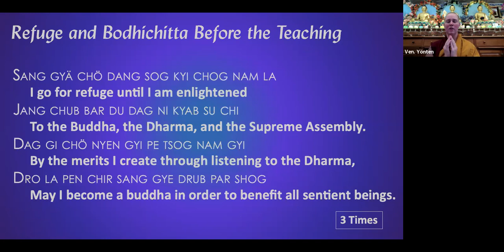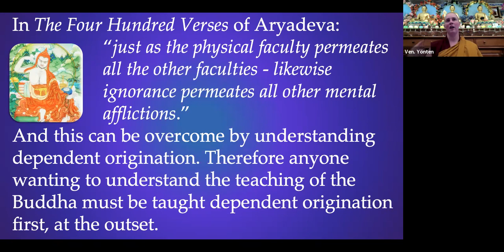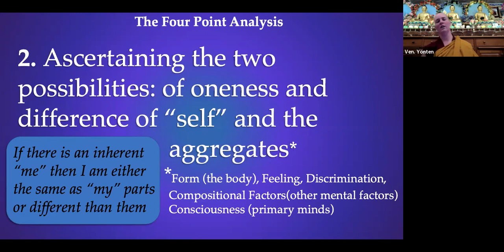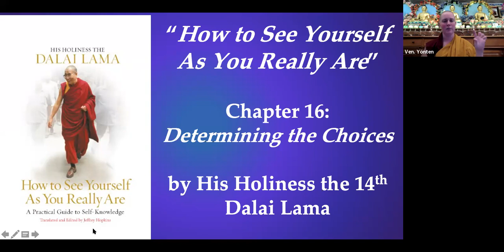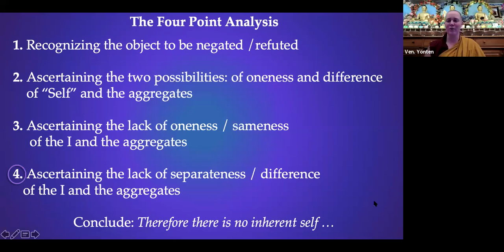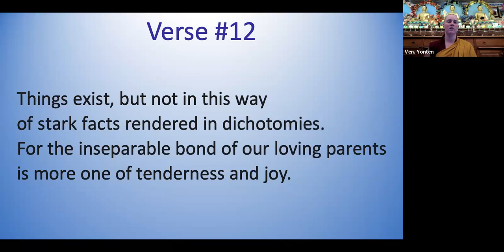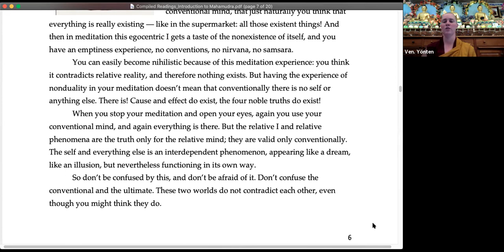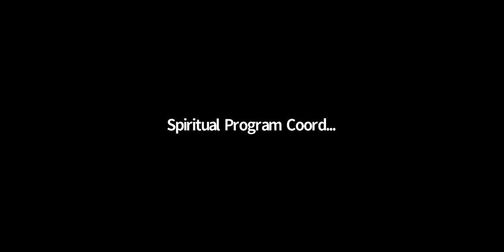Summary Session 2_ Recognizing My Mother Intro for LMB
Recorded Live, August 19, 2021 at Land of Medicine Buddha as an Introduction to the text that Jhado Rinpoche will hopefully teach later in the year.